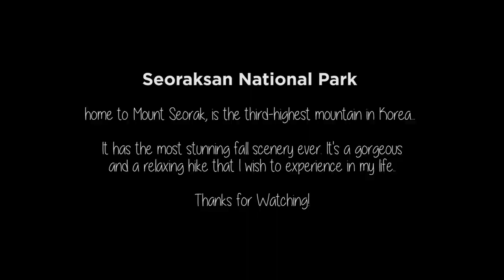How to Draw a Mountain with Oil Pastels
Timelapse Video of how to Draw a Mountain Range
Medium: Oil Pastel

Korea has four seasons; Spring, Summer, Autumn and Winter. Each season has its own beauty and I love Autumn specially more for its colorful fall foliage. Seoraksan National Park, home to Mount Seorak, the third-highest mountain in Korea. It is a popular hiking destination blessed with dramatic peaks, deep valleys and jagged ridges. The beautiful Seoraksan National Park offers spectacular landscapes all year round with an awe-inspiring scenery at every turn. It is no wonder Seoraksan is one of the top-rated destinations in Korea. I have drawn it here as it's definitely a part of my bucket list.